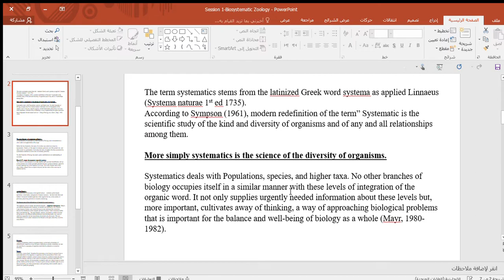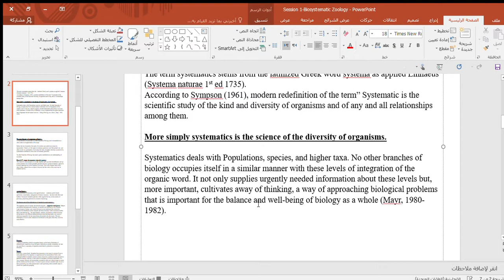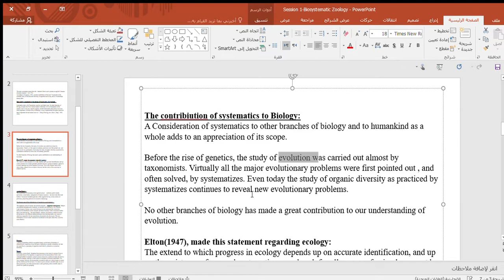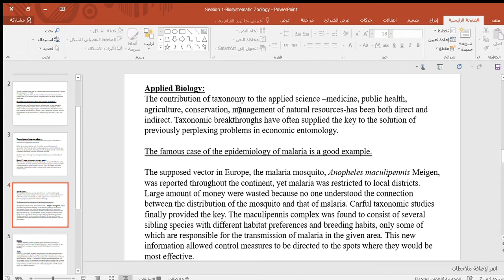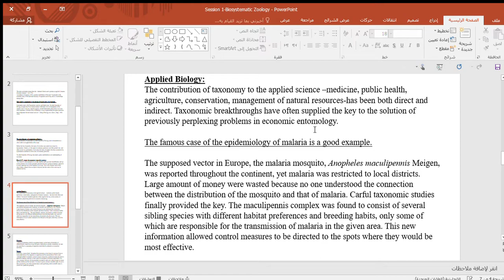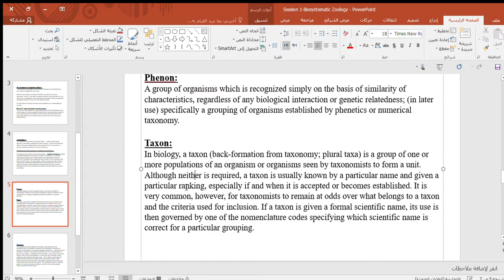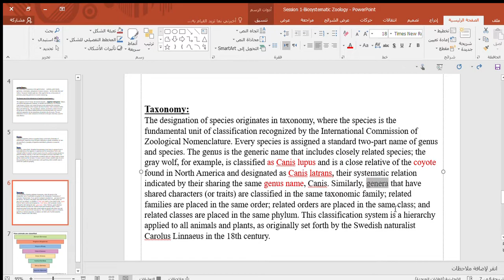فسلجة حيوان محاضره 1 دانشكاه اراك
bio-systematic